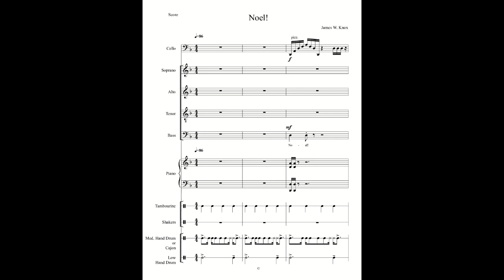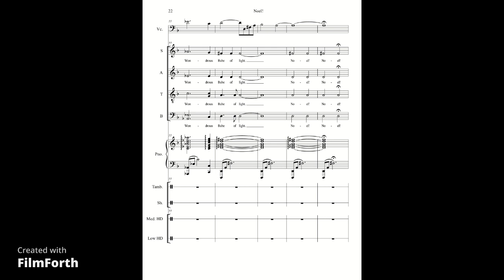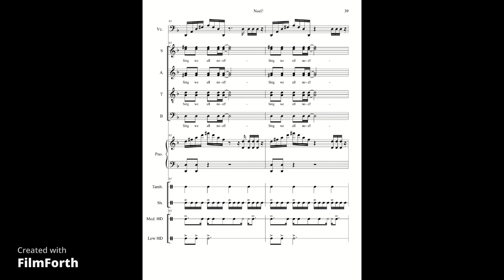Noel! video with sheet music by James W. Knox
Noel! - written for SATB, Piano, Violoncello and Percussion.